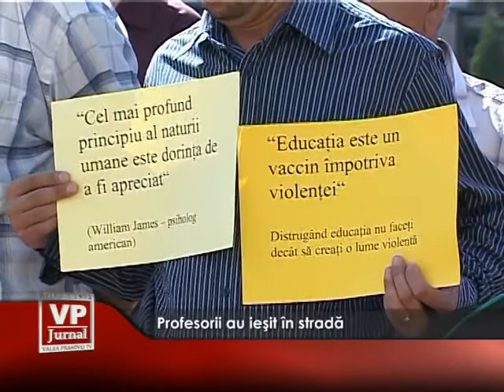profesorii au iesit in strada